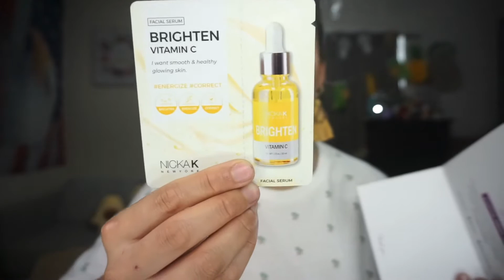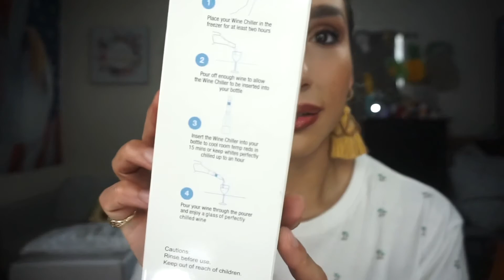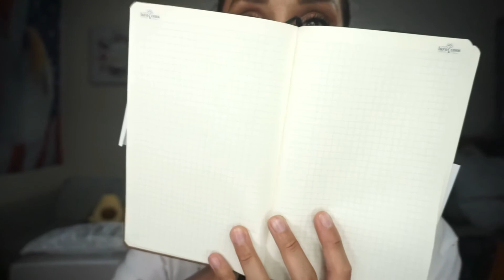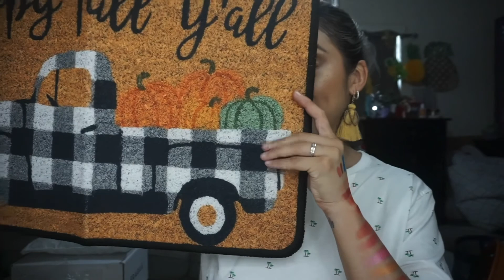Affordable Makeup | Big Nicka K & Birthday Haul | 2021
for $10 off your first purchase on ofracosmetics.com